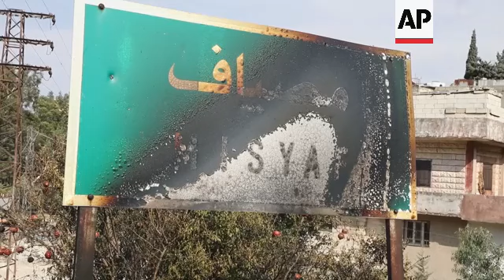Damage and severe injuries in Israel strikes Syria says have biggest toll since war in Gaza began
RESTRICTION SUMMARY:

ASSOCIATED PRESS
Masyaf, Syria - 9 September 2024
1. Various of burned car
2. Mid of burned signboard, reading (Arabic) "Masyaf"
3. Various of overturned bulldozer
4. Pan of burned forest
5. Exterior of Masyaf National Hospital
6. Various of wounded people inside hospital
7. SOUNDBITE (Arabic) Hassan Al-Ghabbash, Syrian Health Minister:
"This aggression took place consecutively. This was a brutal and barbaric aggression, and up until this moment, the death toll has risen to 18 martyrs with 37 wounded. The injuries vary from slight to medium to some critical and severe wounds."
8. Tilt up from power cables to technicians
9. Wide of workers at site
10. Various of smoke still billowing up
11. Burned entrance of a building
12. Burned car
13. SOUNDBITE (Arabic) Bashar Mahmoud, resident:
"We were in panic. The children were sleeping and woke up terrified by an unusual situation. We did not know what happened, but we saw blazes of fire billowing from the forests. We were subjected to many violent strikes."
14. Various of technicians and workers fixing power cables
15. SOUNDBITE (Arabic) Mohammad al-Zamel, Syrian Electricity Minister:
"This brutal attack targeted civilian targets, and the martyrs were mostly civilians, as were the wounded. We are here to observe the damage (in infrastructure) and begin rehabilitating them and putting them back in service."
16. Crane truck outside Masyaf hotel
STORYLINE:
The number of people killed in overnight Israeli strikes in Syria has risen to 18 with dozens more wounded, Syria's health minister said Monday.

It was the largest death toll in such an attack since the beginning of the war in Gaza.

One of the sites targeted was a research center used in the development of weapons, a war monitor said. Syrian officials said civilian sites were targeted.

Israel regularly targets military sites in Syria linked to Iran and the Lebanese militant group Hezbollah.

Those strikes have become more frequent as Hezbollah has exchanged fire with Israeli forces for the past 11 months against the backdrop of Israel’s war against Hamas — a Hezbollah ally — in Gaza.

However, the intensity and death toll of Sunday night's strikes were unusual.

There was no immediate comment from the Israeli military.

Israel has carried out hundreds of strikes on targets inside government-controlled parts of war-torn Syria in recent years, but it rarely acknowledges or discusses the operations. The strikes often target Syrian forces or Iranian-backed groups.

Israel has vowed to stop Iranian entrenchment in Syria, particularly since Syria is a key route for Iran to send weapons to Hezbollah.

Israeli strikes hit several areas in central Syria, damaging a highway in Hama province and sparking fires, Syrian state news agency SANA said.

Speaking to reporters, Syrian Health Minister Hassan al-Ghabbash described the strikes as a “brutal and barbaric aggression.”

He said the death toll had risen to 18 with nearly 40 wounded.

The Syrian Observatory for Human Rights, a U.K.-based war monitor, said 25 were killed, including at least five civilians, while the others included Syrian army soldiers and members of Hezbollah and other Iran-linked armed groups.

One strike targeted a scientific research center in Masyaf, and others sites where “Iranian militias and experts are stationed to develop weapons in Syria,” the observatory said.

It said the research center was reportedly used for developing weapons, including short- and medium-range precision missiles and drones.

AP video shot by Abdulrahman Shaheen